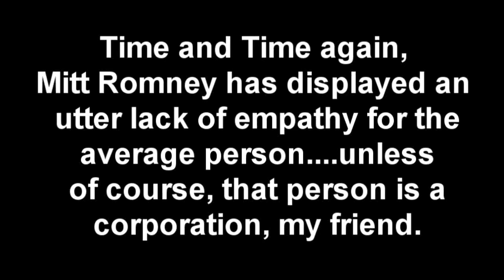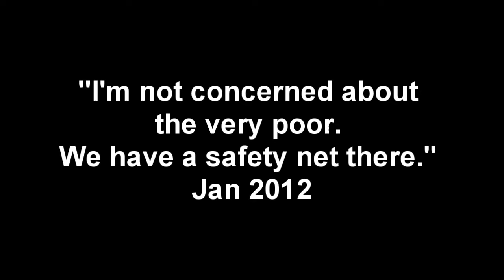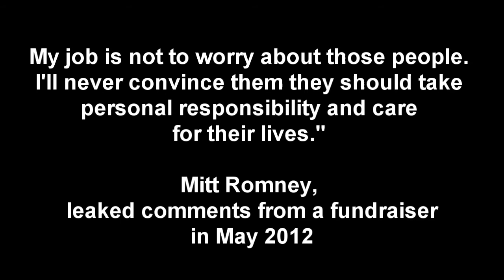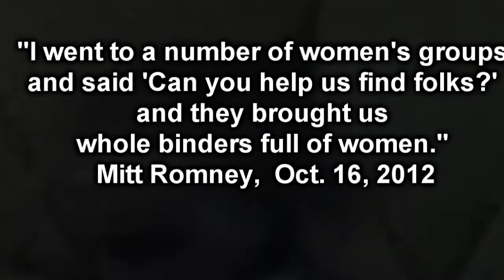Mitt Romney's Monkey Moments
A Few of Republican Gov. Mitt Romney's more memorable or regrettable Quotes, misstatements and A-HA Moments during the Presidential Campaign 2012 against the incumbent President Barack Obama.

Just a little Monkeying around during this interesting Political season. lol

Emmitt T